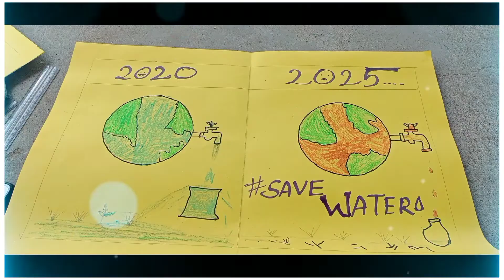IT'S MY HAPPINESS ALWAYS BE HAPPY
CREATe YOUR GOALS IN YOUR LIFE